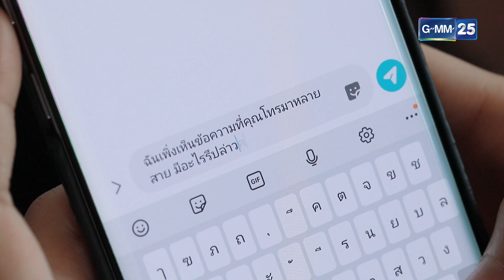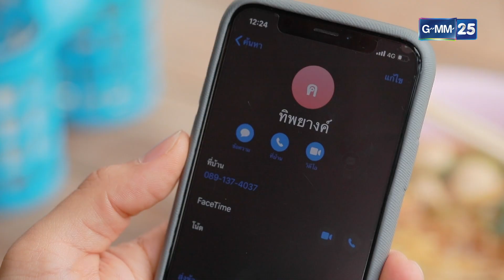ฝ้ายแกมแพร EP.2 [3/5]